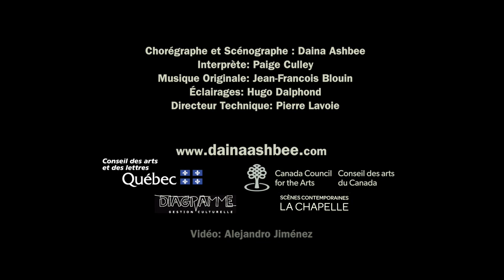POUR Teaser By : Daina Ashbee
Artistic Direction, Concept, Choreography and Scenography: Daina Ashbee
​Interpreted by: Paige Culley
Lighting Design: Hugo Dalphond
Original Sound Scape Design : Jean-Francois Blouin
Length:  60 minutes

Supported by : Canada Council for the Arts, Conseil des Arts et des Lettres du Québec, La Chapelle : Scènes Contemporains